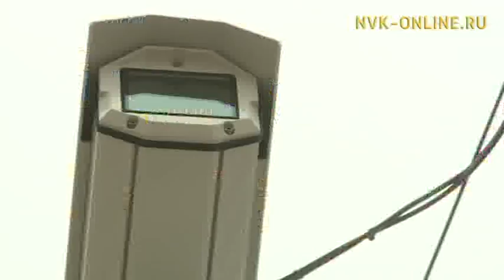Где еще установят камеры фиксации на дорогах Якутска?